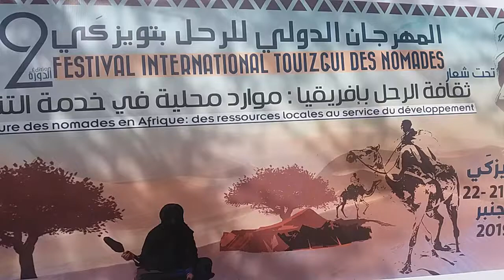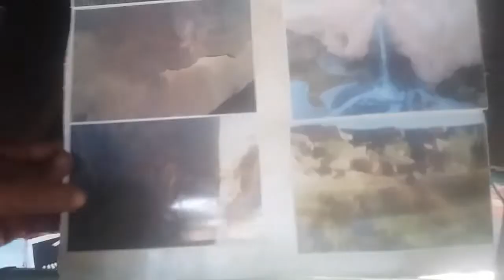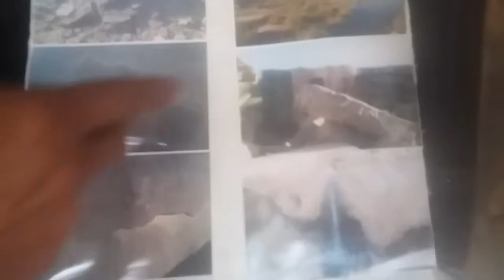عروب خالق الجو 😂😂مع التعاونيات في المهرجان التويزكي 👍